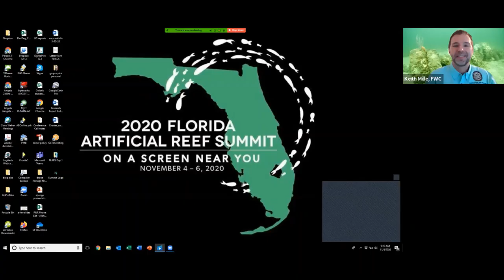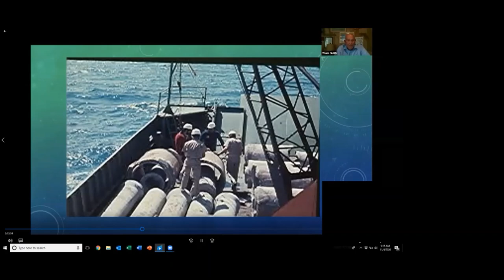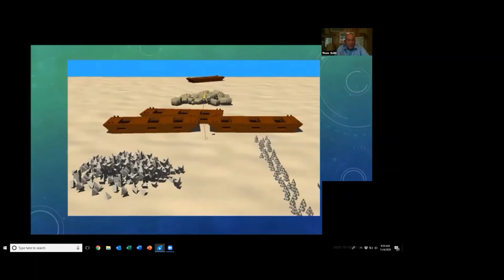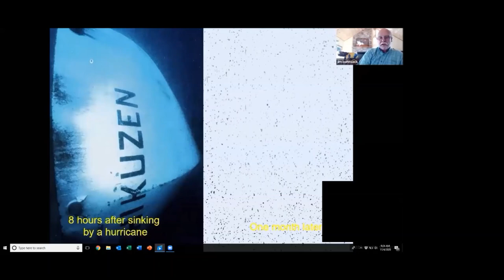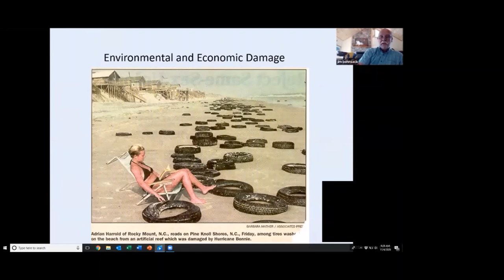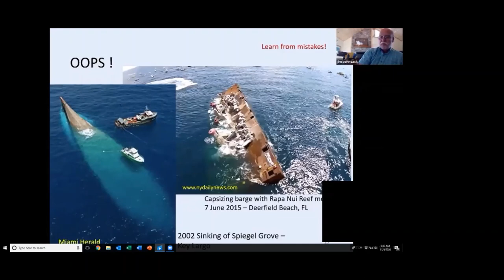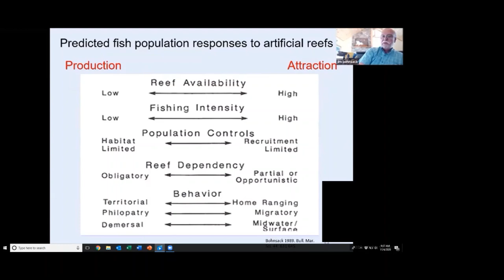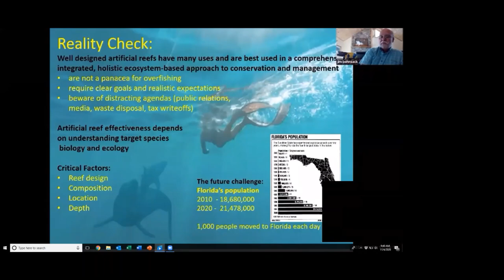Day 1 Welcome & Hindsight is 2020 clipped